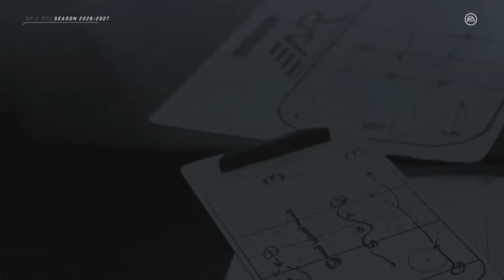NHL 20 Be A Pro |Ayden Rage (Episode 70) Didnt forget how to play!